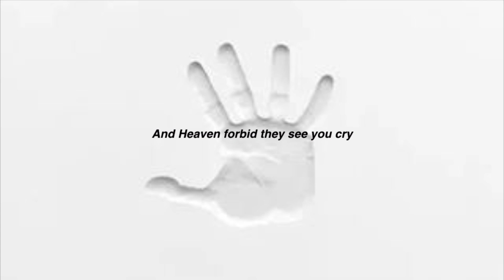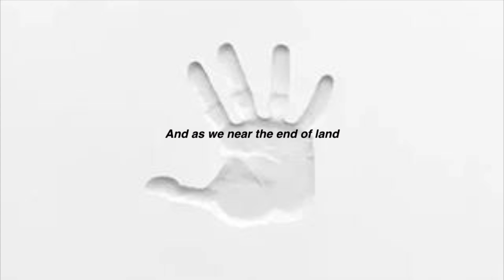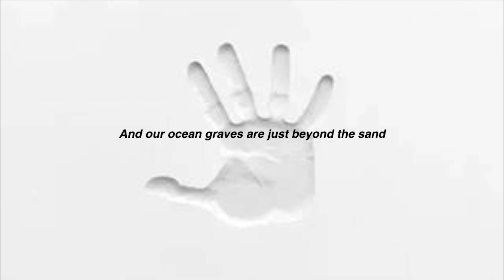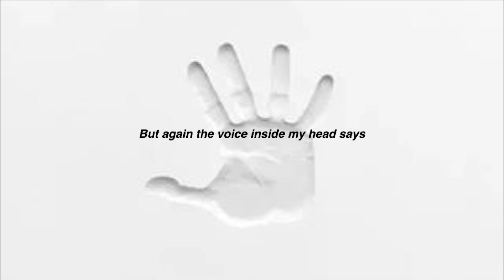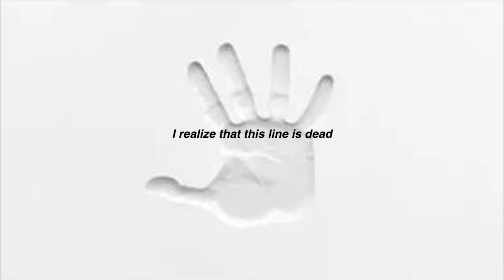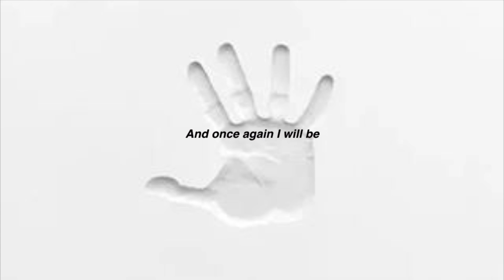March to the Sea//twenty one pilots Lyrics